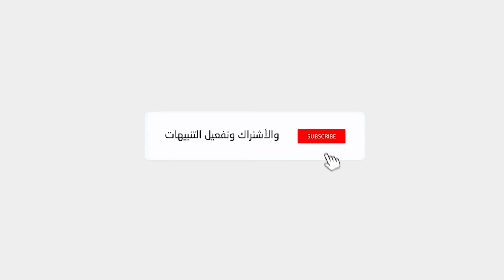شرح كتاب حول التربية والتعليم || د.حمدان الصوفي || المحاضرة العاشرة || حضارات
تصوير ومونتاج مركز حضارات